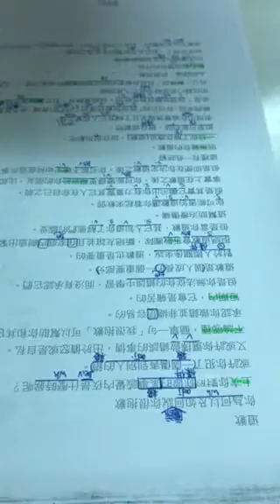宇杉-空中英語教室-道歉